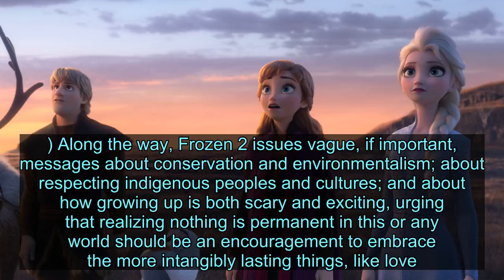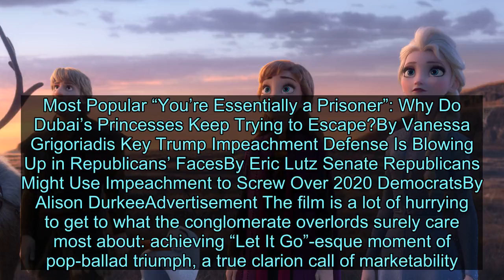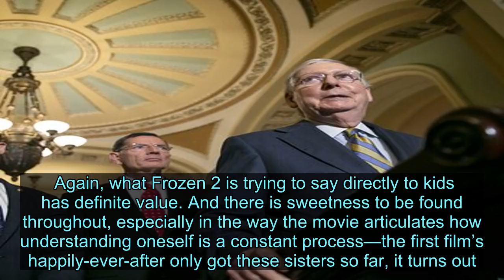Review: Frozen 2 Is a Disney Minus - News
Videos can use content-based copyright law contains reasonable use Fair Use It didn’t seem like a wise idea to ask any of the children at my recent screening of Disney’s Frozen 2 (out November 22) what they thought of it. So instead I’ll just assume that the many giddy shrieks and laughs heard throughout suggest that the little ones for whom this movie—a sequel to the 2013 mega-hit that revived the moribund Disney princess genre and created an earworm for the ages in the power ballad “Let It Go”—was made liked it quite a good deal. Sure, there were a few errant shrieks for more popcorn rather than more Elsa, and yes a few of the wee-est folk had to be carried out by their parents, back into the relative brightness, and thus safety, of the theater lobby. But for the most part, the kids seemed to think Frozen 2 was pretty great—pretty exciting, pretty funny, pretty transporting. Take their word for it, I suppose. Because, from my sorry adult view, this sequel is entirely unnecessary, except in its duty to serve the needs of capital. Unnecessary isn’t always a bad thing; plenty of fun or otherwise enriching stuff doesn’t need to exist. But a dire case of cynical sequelitis plagues Frozen 2. The directors—Jennifer Lee and Chris Buck—and writers—Lee and Allison Schroeder—grasp for a new mythos to match the original’s, but come up woefully short. In that striving to justify a sequel, the Frozen team is forced to go bigger, grander, more existential, while still keeping things accessible to children. That’s a really tough balancing act, one Frozen 2 can’t manage. While I admire the movie’s attempt to more deeply mine the identities of sister-princesses Anna (sweet, non-magical) and Elsa (restless, can control snow and ice), its discoveries are rushed and are served up half-baked. As Ralph Breaks the Internet proved quite winningly this time last year, a children’s film about one half of a lovable duo leaving the comfort of home to explore the world beyond is a pretty poignant story device. Frozen 2 begins promisingly in that same vein: following the first film’s adventure, Anna is content in her Nordic kingdom of Arendelle, hanging out with her sister, her dopey-hunk boyfriend Kristoff, and her magical snowman friend Olaf. Elsa, on the other hand, is feeling an itch. She’s being called to by a faraway song only she can hear. She suspects that in following that voice—maybe it’s hers?—she may discover where she, so othered by her unique magic abilities, really belongs. That’s the journey of the movie, one towards further growth and self-actualization that will have the many fan theorists out there who’ve pegged Elsa as a maybe-queer icon just that much more convinced. (For a brief, brief second during the movie I thought Disney might actually confirm—or at least overtly hint at—that supposition in